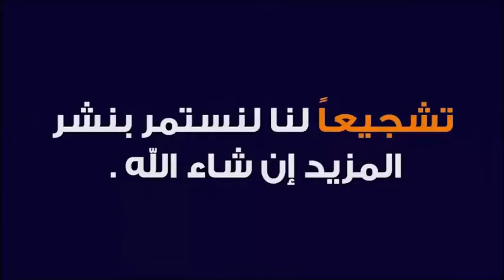دعاء الاستسقاء لطلب المطر و الغيث🕌 الدكتور طيب كريبان 👉 دين و دنيا